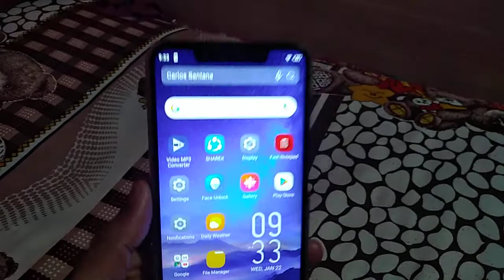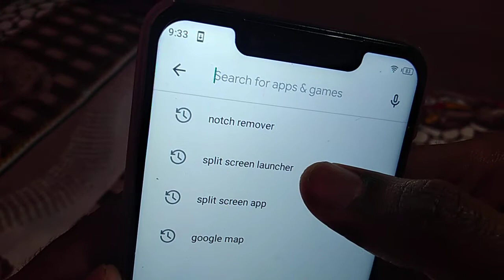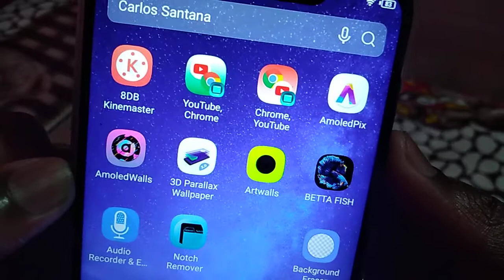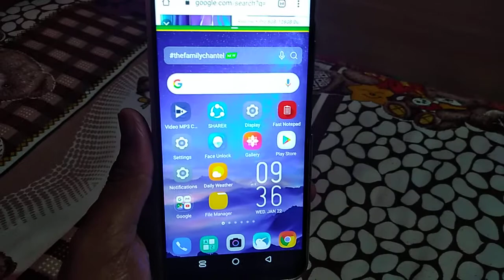Realme X2 | How To Split Screen in Realme X2